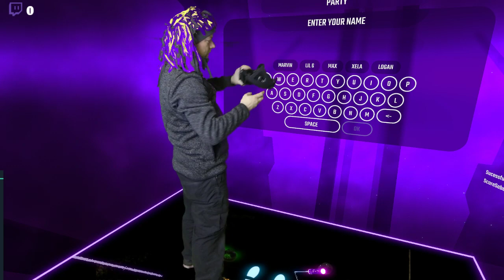Highlight: [SOV] Beatsaber testing mixed reality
Mixed reality setup using GoPro Hero 3 black, AverMedia LGP Lite to capture, LIV and Oculus rift -- Watch live